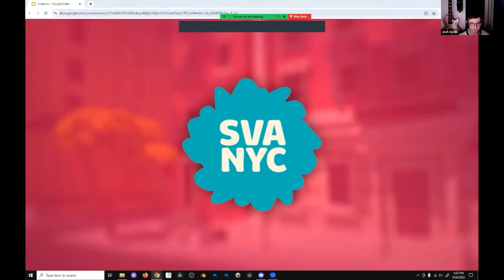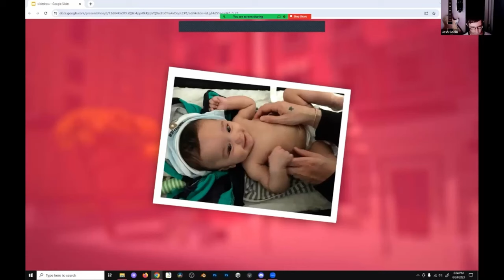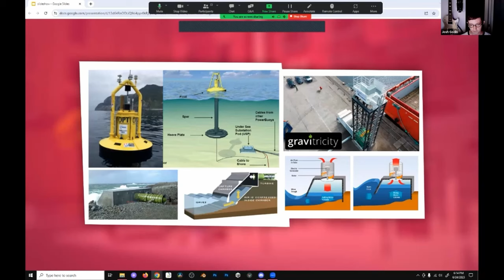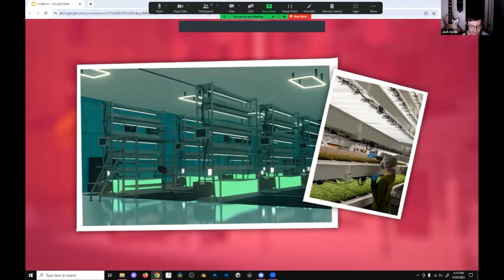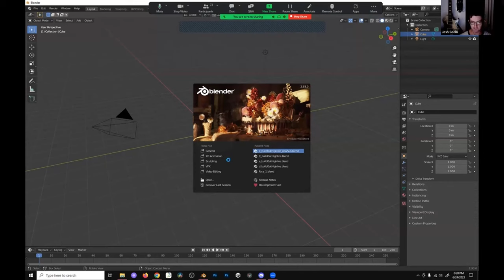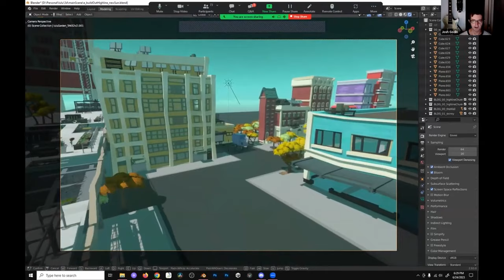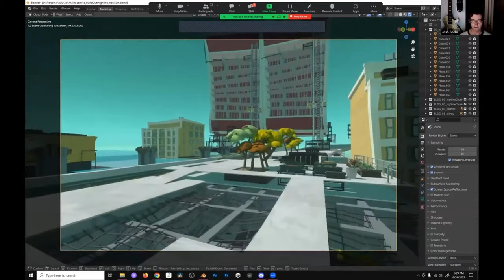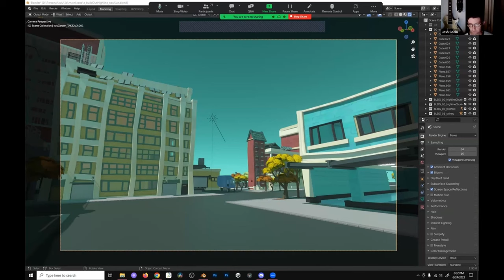The Art of Solarpunk: Creativity, Community and Hope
🌿 Welcome to "The Art of Solarpunk: Creativity, Community and Hope"!

In this captivating talk, artist and educator Josh Godin of @SourPlanet  takes us on a journey into the heart of Solarpunk creativity. Join us as we delve into how creativity serves as a powerful tool in the pursuit of a brighter, greener future.

Josh Godin, hailing from the vibrant energy hub of New York City, brings a wealth of experience from his years in the entertainment design and video game industries. Now, as a professor at the School of Visual Arts, he's channeling his talents towards a Solarpunk-themed series of picture books, igniting imaginations and sparking change.

In this presentation, Josh unpacks the profound impact of creativity within the context of Solarpunk. From addressing the psychological implications of climate change to offering a visionary glimpse into a more sustainable world, Josh illustrates how art and design serve as conduits for personal empowerment and community transformation.

Join us as we explore the intersection of creativity, activism, and optimism. Discover how art can inspire action and foster connection, propelling us towards a future where hope shines bright and communities thrive.

Tune in to Josh Godin's enlightening talk and embark on a journey of empowerment and possibility. Together, let's harness the power of creativity to shape a Solarpunk future, one brushstroke at a time. 🌞🎨

Links:
Josh Godin